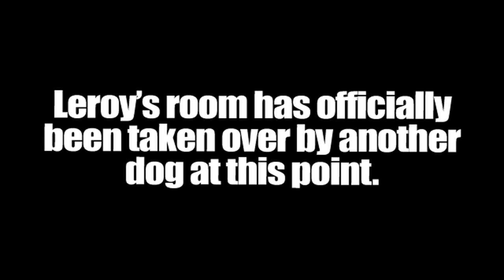MY DOG MEETS THOR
New dog, Thor, is in charge now. Leroy meets his match. To make matters worse, it's in Leroy's room.. Kinda sad actually.

Thanks so much to Kenny Holt for bringing by his dog, Thor!